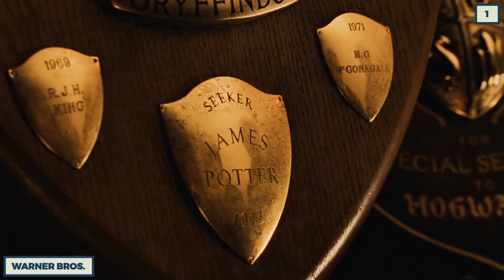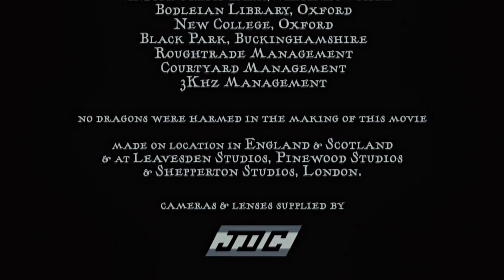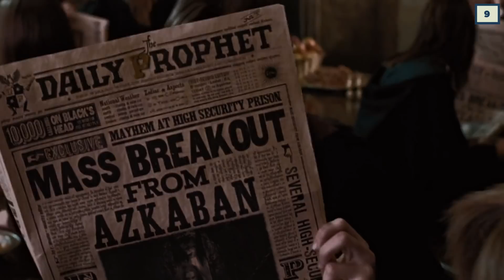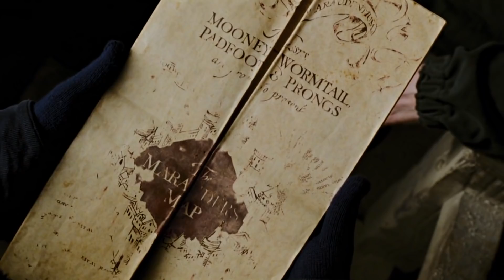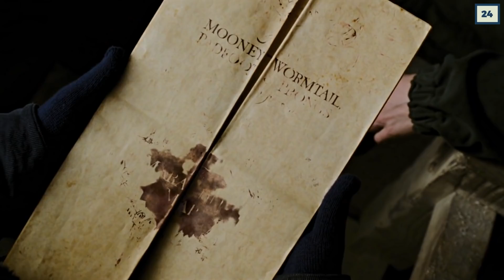25 Small Details You Missed In Harry Potter Movies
Hey gang, it’s time once again for a Harry Potter list, and this time it’s all about those little details you might have missed in the movies. From crazy credits to heartbreaking character moments, we’ve got ‘em all — but we’re only telling you like twenty five, ‘cause like… I dunno, it’s a lucky number I guess. Anyway, this list includes fun facts from every film in the franchise: Sorcerer’s Stone, Chamber of Secrets, Prisoner of Azkaban, Goblet of Fire, Order of the Phoenix, Half-Blood Prince, and Deathly Hallows Parts 1 and 2. We won’t be delving into the Fantastic Beasts franchise, mostly because our writer watched them both once and had more than enough — and also, this is HARRY POTTER, so we want to talk about the OG!

Here’s a fun one: If you’ve watched a movie with animals in it made within the last few decades, you’ll be used to seeing “No animals were harmed in the making of this film”. The team who put together Harry Potter & the Goblet of Fire’s credits had a little fun with this, saying “No dragons were harmed in the making of this movie — a none-to-subtle reference to the highly memorable dragon-based action Harry has to contend with as part of the Tri-Wizard Tournament.

And hey, you’re reading the description thing, so here’s a bonus sad fact for your dedication: In Deathly Hallows Part 2, when Harry surprises everyone by being alive, you see George turn and start to say something starting with “F” before the scene cuts. It’s fairly safe to assume he was turning to his twin to share in the excitement of their friend (and hope) being alive, but Fred wasn’t there. Cuz he was dead. Which uh… yeah, really adds a thin veil of dour to the scene. Have a nice day!

Chapters:
0:00 - Intro
00:21 - McGonagall’s Quidditch Trophy
00:42 - James Potter
1:24 - Neville’s Rememberall
1:49 - No Dragons Were Harmed
2:29 - Dyed Uniform
2:54 - Quirrell’s Turban vs Harry’s Scar
3:23 - Malfoy Isn’t Subtle
4:12 - Molly Weasley’s Clock
4:39 - Wizarding Cereal
5:23 - Ministry of Magic Access Code
5:52 - Gilderoy Lockhart’s Baldness
6:29 - Slughorn’s Feet
7:07 - Snape’s Coded Message
8:22 - George Turns to Fred
8:51 - Molly’s Twin Brothers
9:42 - The Darkening WB Logos
10:11 - The Hidden Nagini
10:32 - Bartender Makes a Bottle Disappear
10:57 - The Scarves
11:24 - Leaky Cauldron’s Sign
11:53 - Candle Light on Harry
12:24 - Lucius Malfoy’s Tattoo
12:48 - “Mooney”
13:22 - The Marauder’s Map Names
13:59 - Equus
14:46 - Outro

Written by: Michael Keene
Narrated by: Michael Keene
Edited by: Eveliina L.